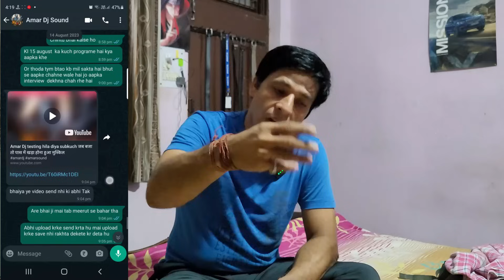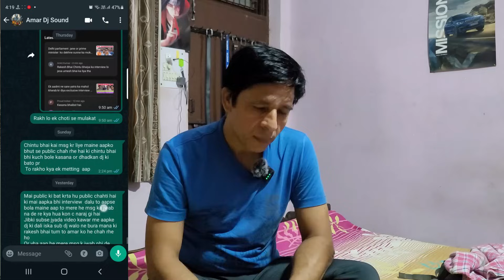Amar dj ka interviews or video moradabad kawar yatra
good morning dosto
dosto aaj ki yeh video on demand pr reupload ho rhe hai kyoki abhi bhi kafe log bar bar ek he bat bhuj rhe hai  to yeh videro unlogo k liye hai

This is Rakesh Tomar From Uttar pRADESH Small CITY Meerut  and My YouTube Channel name is "RAKESH tOMAR GHUMAKKAD.

Mail -
                                (TAGS)

@The UK07 Rider  @R15 Movies  @BeerBiker Samy  @Pahadi Biker  @Biker Niladri  @Born Biker  @The bikergirl_93  @Biker Gyaani  @prabjot Khera  @Jatt Prabhjot  @Sourav Joshi Vlogs  @Cute girl